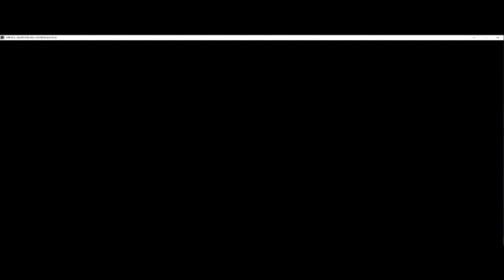Metal Gear Rising Part 3 'The Geckos'